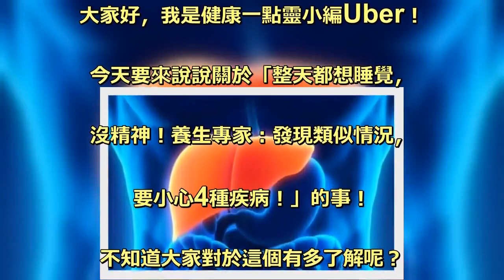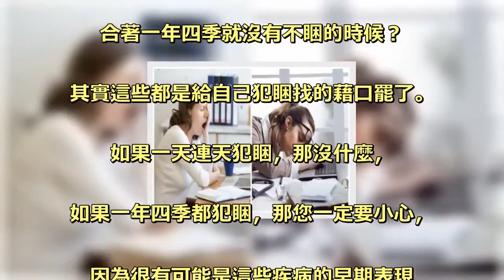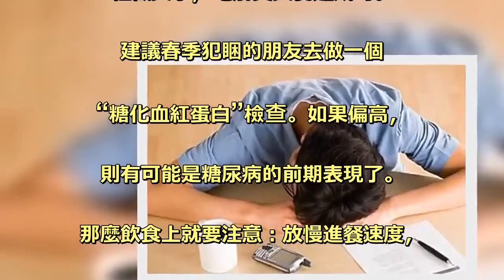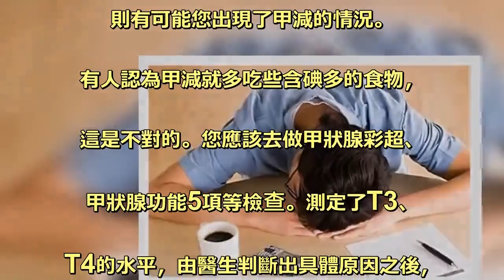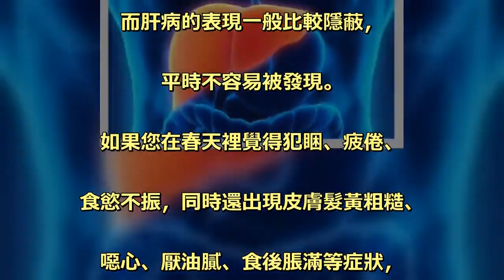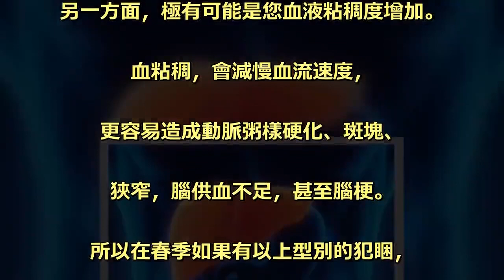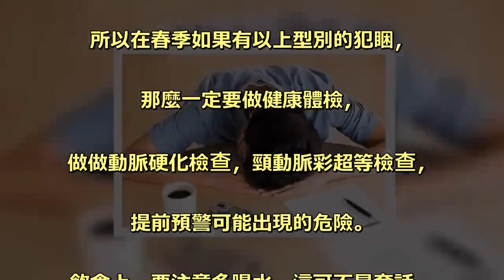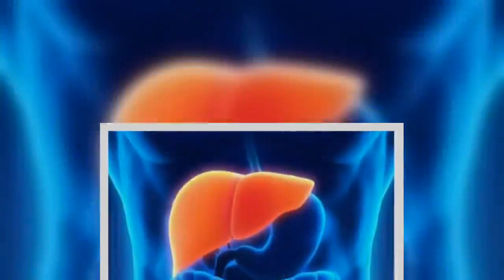整天都想睡覺，沒精神！養生專家：發現類似情況，要小心4種疾病！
大家好，我是健康一點靈小編Uber！. 今天要來說說關於「整天都想睡覺，. 沒精神！養生專家：發現類似情況，. 要小心4種疾病！」的事！. 不知道大家對於這個有多了解呢？. 一起來看看吧！ . 春天來了，很多人又開始犯睏了。. 俗話說：春睏秋乏夏打盹，. 睡不醒的冬三月。. 合著一年四季就沒有不睏的時候？. 其實這些都是給自己犯睏找的藉口罷了。. 如果一天連天犯睏，那沒什麼，. 如果一年四季都犯睏，那您一定要小心，. 因為很有可能是這些疾病的早期表現 . 1、春季犯睏有可能是：早期糖尿病 . 提到糖尿病，. 很多人會想到“三多一少”症狀。. 但實際上很多糖尿病患者多飲多食. 多尿的症狀並不十分明顯，而是以全身無力，. 精神萎靡，貪睡且難以睡醒為首發症狀。 . 這是由於葡萄糖不能被完全氧化，. 組織失水，電解質失衡造成的。. 建議春季犯睏的朋友去做一個. “糖化血紅蛋白”檢查。如果偏高，. 則有可能是糖尿病的前期表現了。. 那麼飲食上就要注意：放慢進餐速度，. 主食粗細搭配，多吃蔬菜，. 並且減少含脂肪類的食物。 . 2、春季犯睏有可能出現：甲減 . 如果春季犯睏，覺得慵懶疲倦，. 別人感受到春天的溫暖了，. 您還覺得天氣很冷，同時伴有健忘、. 情緒不好。 . 則有可能您出現了甲減的情況。. 有人認為甲減就多吃些含碘多的食物，. 這是不對的。您應該去做甲狀腺彩超、. 甲狀腺功能5項等檢查。測定了T3、. T4的水平，由醫生判斷出具體原因之後，. 再判斷究竟應該如何進食。 . 3、春季犯睏有可能是：肝病 . 中醫理論說，春季是養肝的好季節。 . 而肝病的表現一般比較隱蔽，. 平時不容易被發現。. 如果您在春天裡覺得犯睏、疲倦、. 食慾不振，同時還出現皮膚髮黃粗糙、. 噁心、厭油膩、食後脹滿等症狀，. 要儘早排查肝病。及時進行病毒學檢查、. 肝功能及肝臟彩超等檢查了。. 養肝並不是說要吃肝，. 膳食中攝入充足的礦物質、維生素B族、. 足量飲水等都對肝臟的工作有好處。. 另外，不熬夜、少飲酒，. 是養肝的不二法門。 . 4、春季犯睏可能是：血粘稠 . 春季天亮得早了，如果您早期犯睏，. 早餐後精神；午餐之後犯睏，. 晚上不犯睏。一方面是您作息時間紊亂，. 另一方面，極有可能是您血液粘稠度增加。. 血粘稠，會減慢血流速度，. 更容易造成動脈粥樣硬化、斑塊、. 狹窄，腦供血不足，甚至腦梗。. 所以在春季如果有以上型別的犯睏，. 那麼一定要做健康體檢，. 做做動脈硬化檢查，頸動脈彩超等檢查，. 提前預警可能出現的危險。. 飲食上，要注意多喝水，這可不是套話，. 想要下一個腦梗的不是您，真的得多喝水。 . 早起一杯水，中午一杯水，晚上一杯水。. 其餘全天喝夠1500ml~1700ml的水。. 多吃蔬菜，少吃油膩的食物。 .